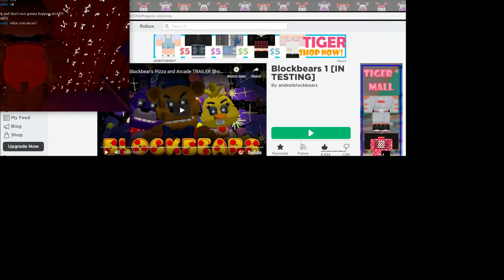Blockbears 1 [IN TESTING]